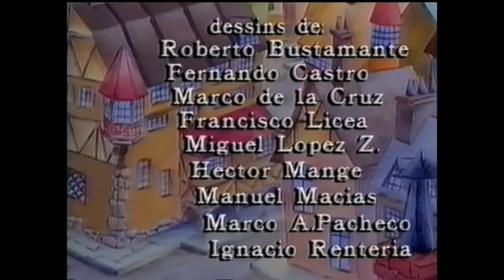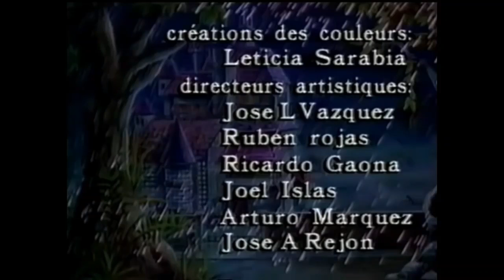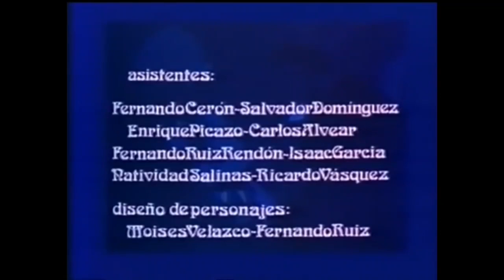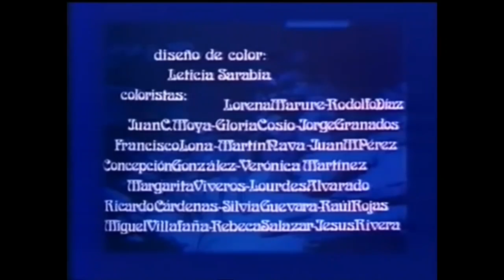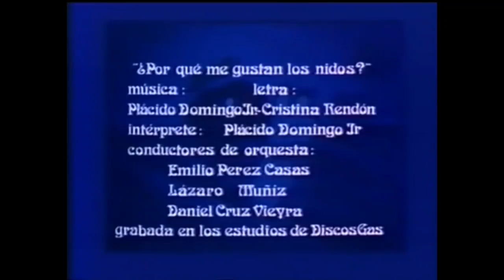Les Aventures D'Oliver Twist Complet